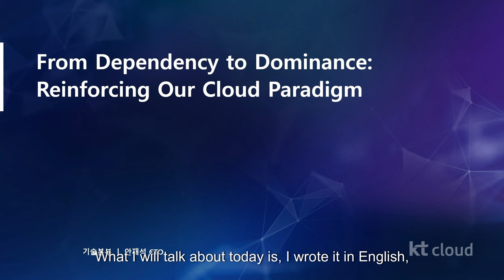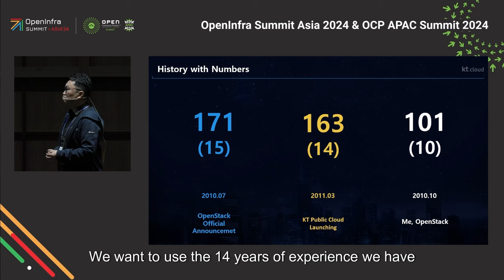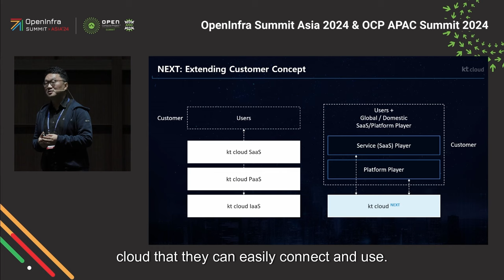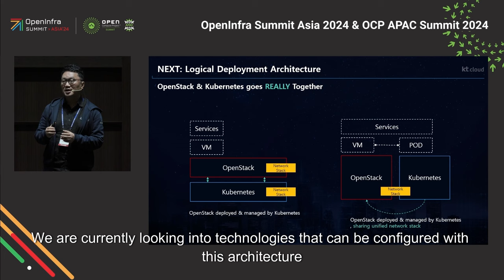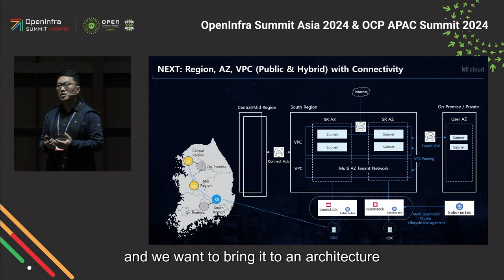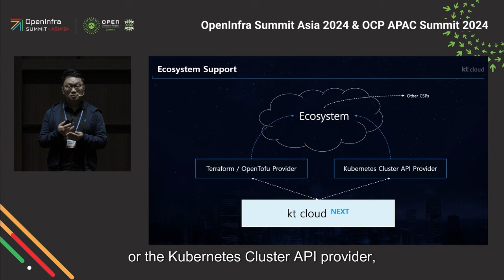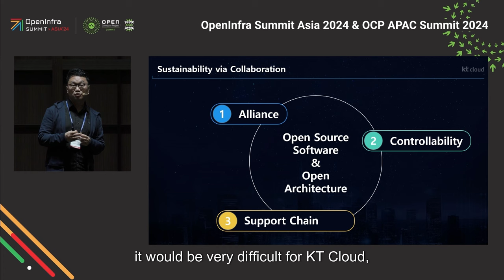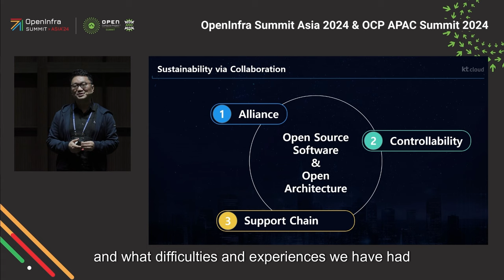From Dependency to Dominance: Reinventing our Cloud Paradigm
In an era of relentless competition and rapid technological advancement, our company is embarking on a transformative journey from reliance on external solutions to becoming a leader in cloud innovation. This keynote will unveil our bold strategy to internalize key technologies, leveraging open-source software to redefine our infrastructure, platforms, and services. We will explore how this transition empowers us to create a sustainable, cutting-edge cloud ecosystem, driving excellence and innovation. Join us as we share our vision for the future, where our shift from dependency to leadership positions us at the forefront of the tech industry.